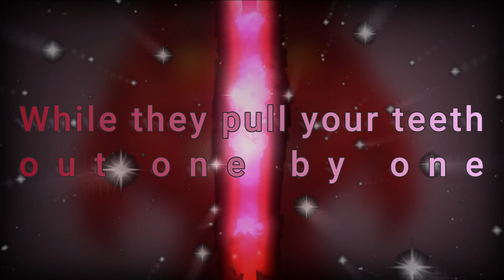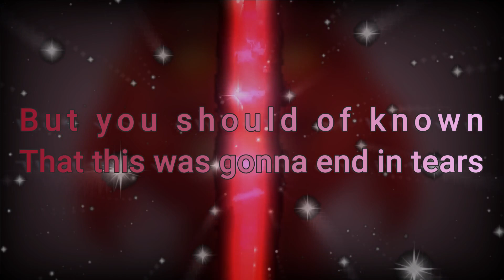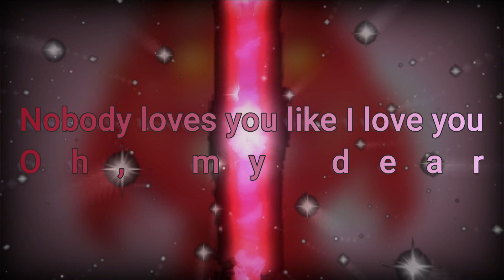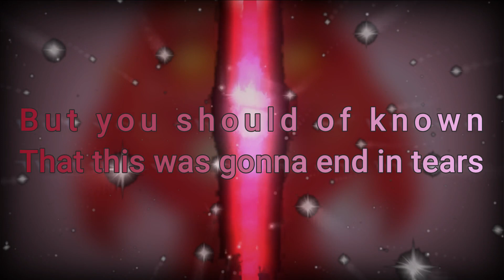Bring Me The Horizon - Kool-Aid Lyrics -JesLa Music-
Bring Me The Horizon - Kool-Aid Lyrics  / Jesus Laura

Song : Kool-Aid
Artist : Bring Me The Horizon
Album : Single (2024)

Lyrics
Sub Español
2024

JESUS
UNA PERSONA CON PCI (paralisis cerebral infantil)
que me encanta hacer  v deos musicales
A person with (infantile cerebral paralysis)
I love making music videos